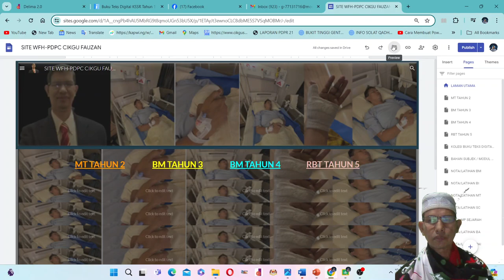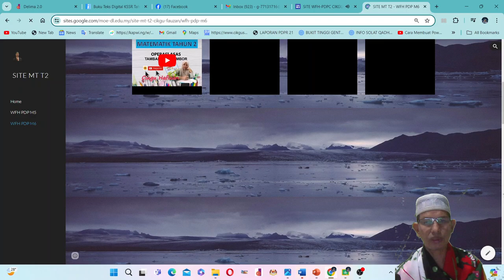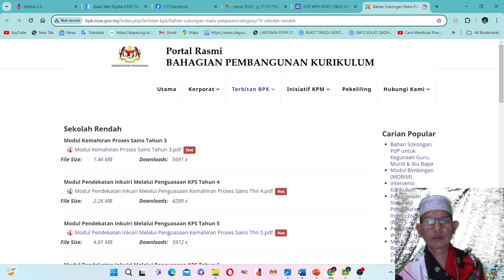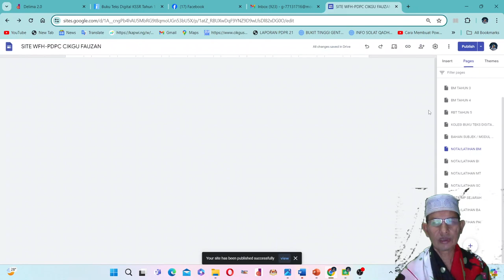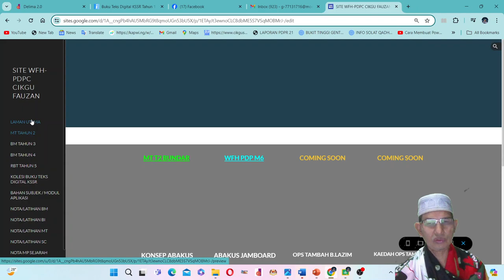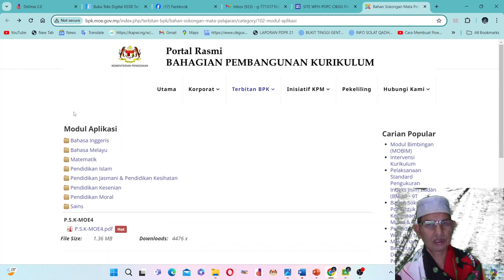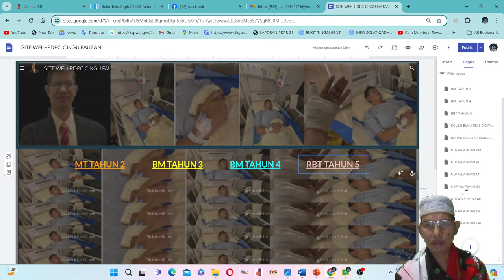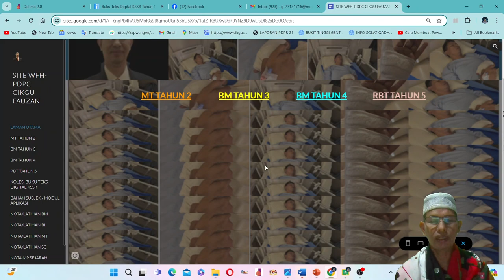WORK FROM HOME CIKGU FAUZAN...PDP SITE JADI GALANG GANTI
"Walau msih mc brcuti...Msih boleh lg brbkti...PdP Site kini Jd Pnggnti"